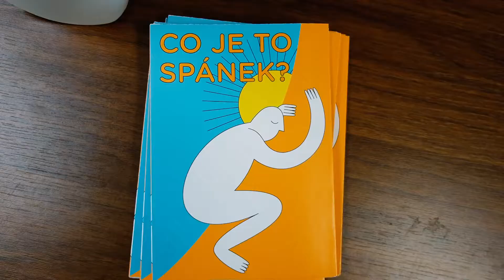Světový den spánku, 16. 3. 2018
Komplexní přístup k poruchám spánku – cyklus přednášek VP5 na 3. LF UK